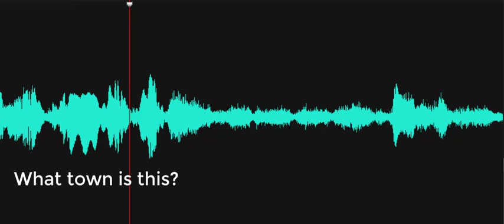What town is this?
Spirit Box response: Investigator asks, "What town is this?" A voice replies with a name that will need further vetting - possibly Frankford - as it is indecipherable. Recorded on November 22, 2022, at the Delaware Agricultural Museum, Dover, Delaware.